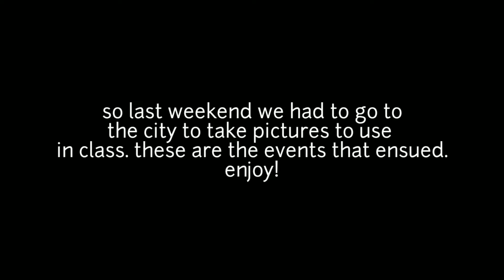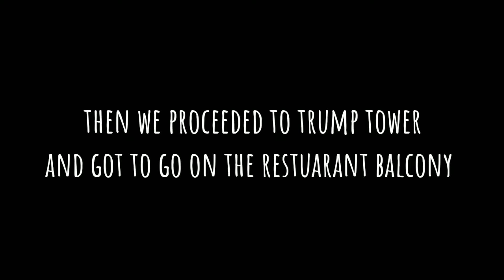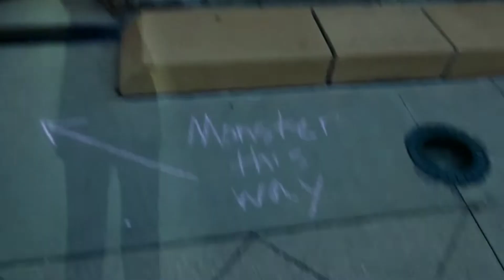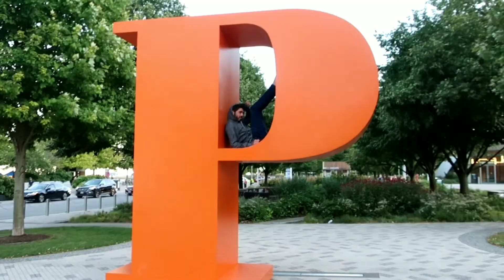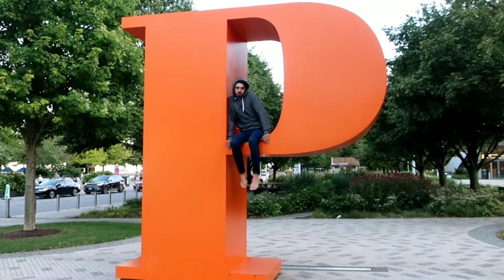OHJAA in the city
Olivia, Heather, John, Alec, Ammar. Taking on the city of Chicago to get pictures for our architecture class.